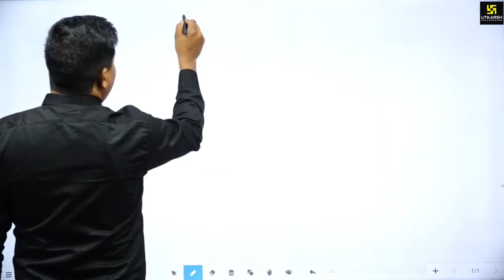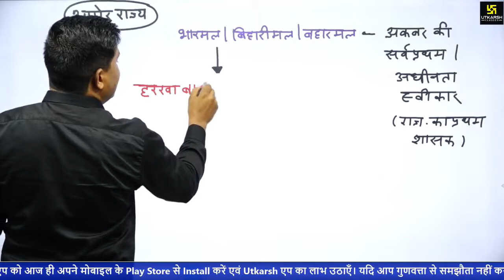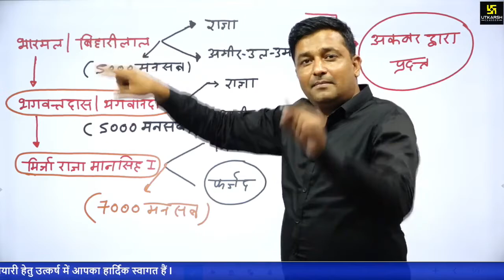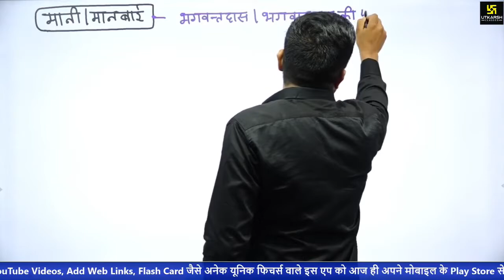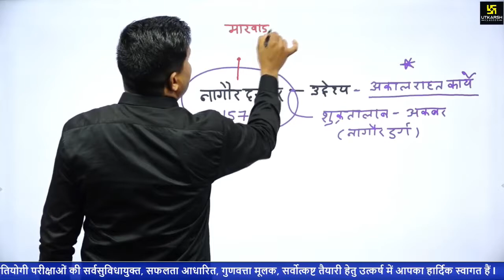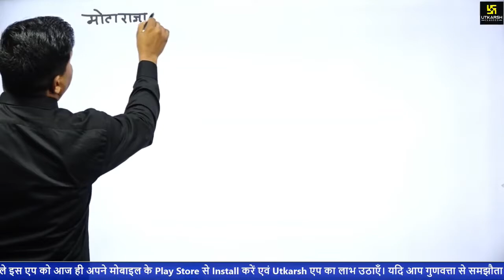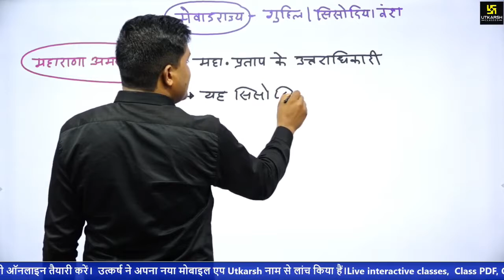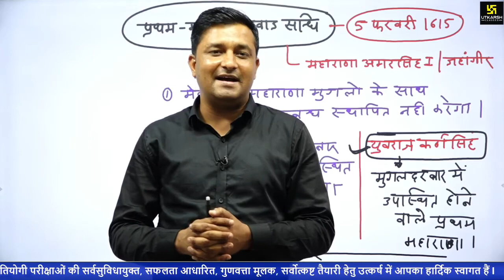Rajasthan History Mugal Rajput- Marathon Class|| Utkarsh Classes||Nirmal Gahlot Sir||RajasthanGK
Utkarsh is providing last minute superfast_revision video series by our expert facilities. Daily 10 hour live_classes for 10 days will definitely help aspirants to crack this upcoming exam. DAILY CURRENT AFFAIRS SHOWS :- 05:30 AM - Current Affairs Show by Kumar Gaurav Sir 05:00 PM - Rajasthan Current Affairs by Narendra Choudhary Sir ▬▬▬▬▬▬▬▬▬▬▬▬▬▬▬▬▬▬▬▬▬▬▬